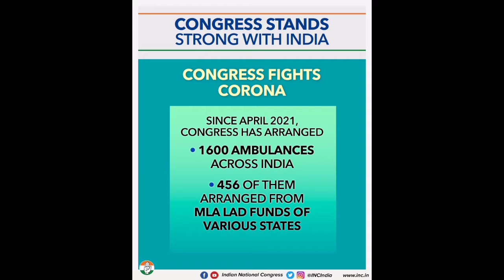breakingnews BJP Tejasvi Surya caught on Vaccine Corruption| Assaduddin Owasi targeting PM Modi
this YouTube channel doesnt support any political party.

we create video to spread the right news to our viewers.